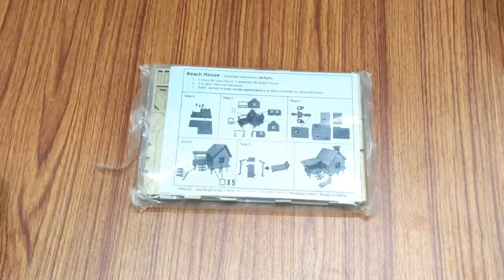How to make 3D PUZZLE BEACH HOUSE || DIY Beach Villa || Miniature beach house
3d puzzle house garden villa,
3d puzzle house kaise banaye,
3d puzzle house price,
3d puzzle house villa,
3d puzzle house warm villa,
3d puzzle house making villa,
3d puzzle house how to make,
3d puzzle house wholesale,
diy toy 3d puzzle house,
3d gingerbread house puzzle,
3d crystal puzzle snoopy house instructions,
sydney opera house 3d puzzle,
3d puzzle sydney opera house instructions,
saving house 3d puzzle,
3d puzzle toy house,
the white house 3d puzzle,
3d puzzle white house,
3d wooden puzzle house,
3d puzzle houses